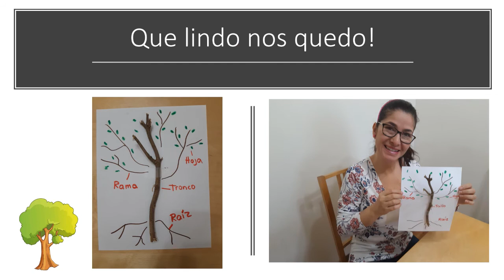Cómo hacer un árbol?